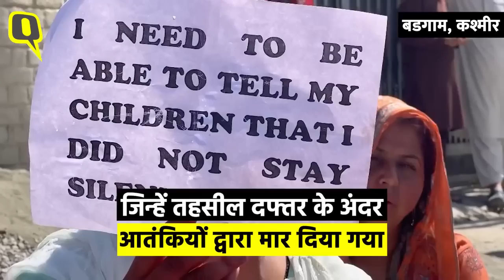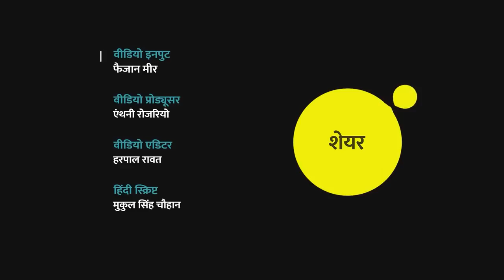Kashmiri Pandit राहुल भट्ट की हत्या पर फूटा गुस्सा, 2019 के बाद 16 की हो चुकी हत्या | Quint Hindi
Kashmiri Pandit Protest: जम्मू-कश्मीर (Jammu Kashmir) के बडगाम (Budgam) में आतंकवादियों ने सरकारी ऑफिस में घुसकर एक युवक को गोली मार दी. जम्मू-कश्मीर पुलिस ने बताया कि राहुल भट्ट (Rahul Bhatt) नाम के कर्मचारी पर आतंकियों ने ऑफिस में घुसकर फायरिंग की. वह गंभीर रूप से घायल हुआ और उसे स्थानीय अस्पताल में भर्ती कराया गया जहां उसकी मौत हो गई.